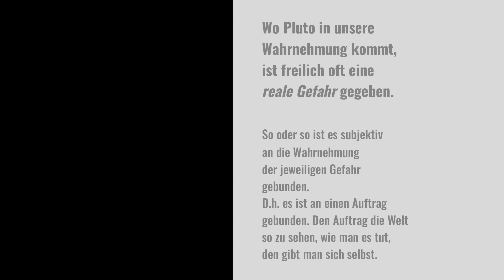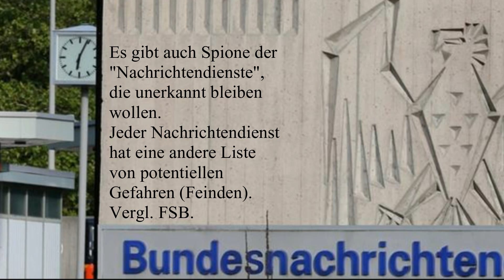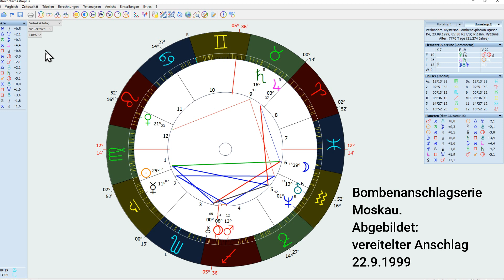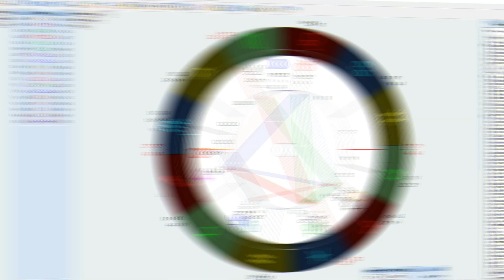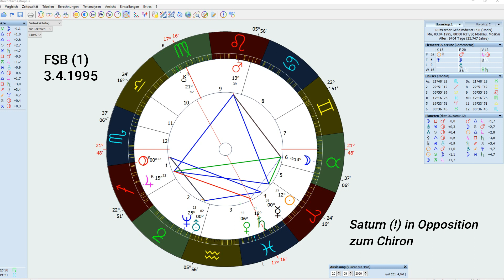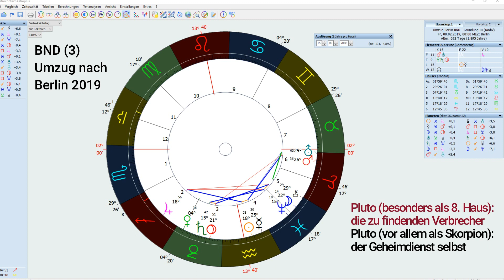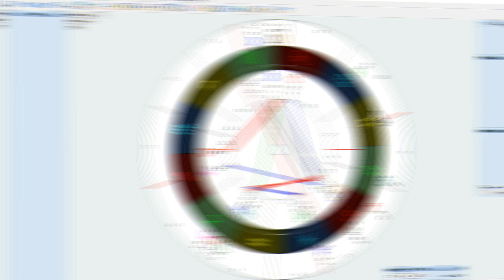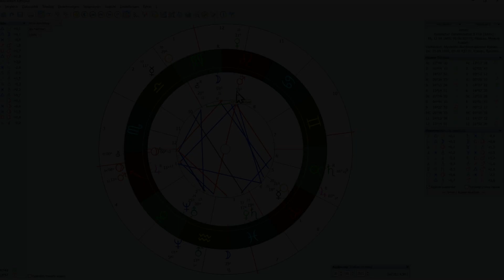Geheimdienste, FSB, Bombenanschläge 1999, Anschlag auf Nawalny, Skorpion/Pluto | Mundan-Astrologie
Über den FSB Geheimdienst und die Theorie, dass Putin (für mich in den FSB Horoskopen mit Jupiter symbolisiert) hinter diversen Aktivitäten steht, die der FSB unternahm. Die in solcher Weise von der westlichen Weltöffentlichkeit wahrgenommen wurden als sei der FSB und damit Putin  der Auftraggeber.

PS:
Da ich an Elektrosmog leide, werden die Videos leider rhetorisch nicht so gut. Ich muss sie oft auch zusammenschneiden aus diesen Gründen, um zB roten Faden Verlust oder andere Konzentrationsprobleme zu ersetzen (mit neu eingesprochenen Clips). Man kann mit Elektrosmog eigentlich kaum was richtig machen, es ist wie ein ständiger Düsenjäger im Kopf. Eigentlich habe ich mich dran gewöhnt und bekomme auch viel Zugang zu  medialen Wissen, zur Intuition usw., aber bei manchen  Aktivitäten wie Videomachen ist der Elektrosmog ein grosses Problem (denn es kommen dann auch Energien aus dem Zuschauerraum zum Tragen).